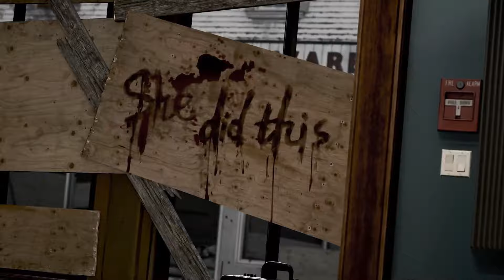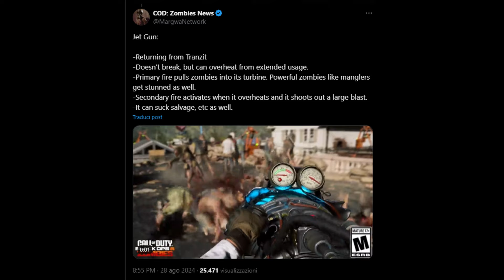Analisi Gameplay Liberty Falls di Black Ops 6 del COD Next!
Tante info e tante rosicate!